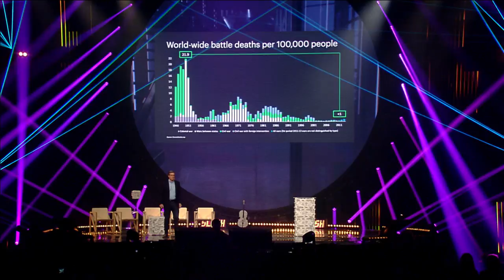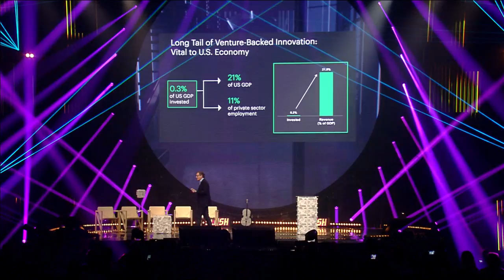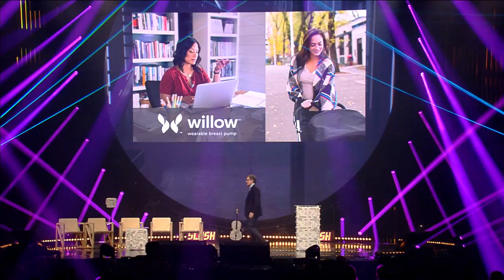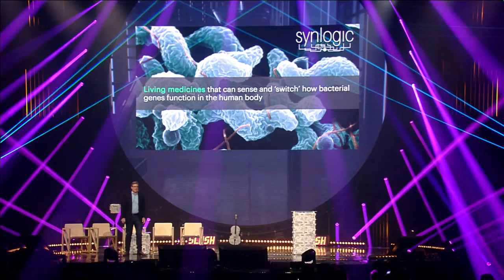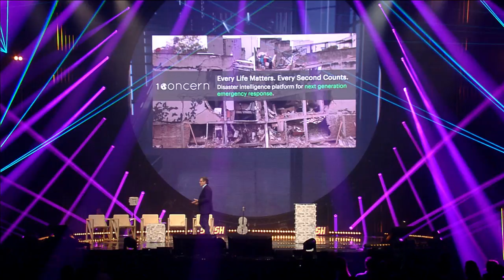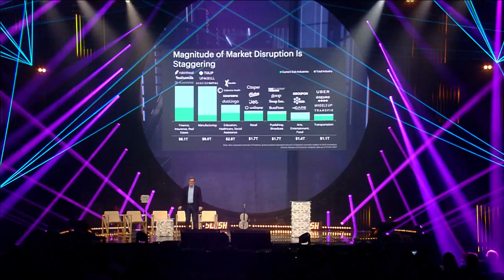Keynote: Scott Sandell, History of Venture Capital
Scott Sandell, General partner & head of NEA'S technology investing practice, takes the audience through the history of venture capital and discuss the impact of VC.